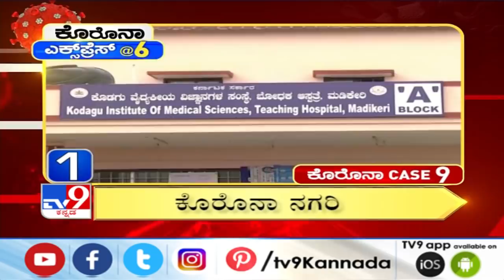Corona Express @6: Latest updates on COVID across nation & state (30-07-2020)